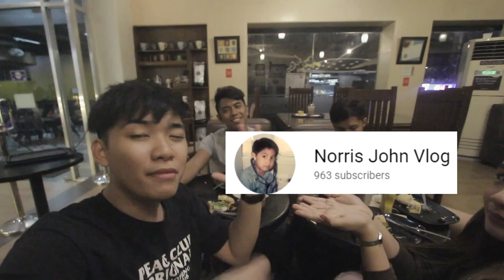CHALLENGE KAY ANNA!!!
Support niyo si Anna Marie para makapag vlog na siya!

Baka may gusto kayong ipadala:
ADDRESS:
18A Binhagan Brgy San Jose, Quezon City